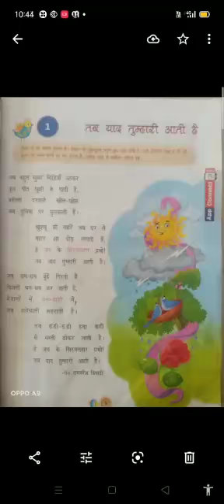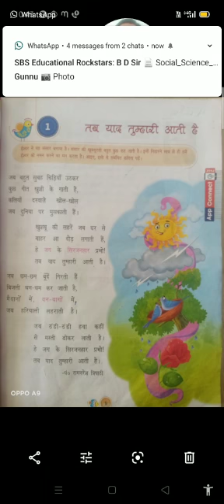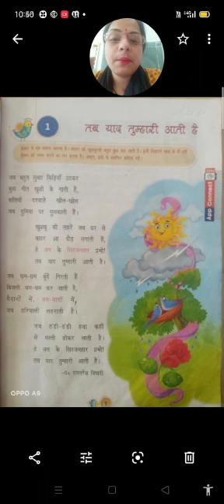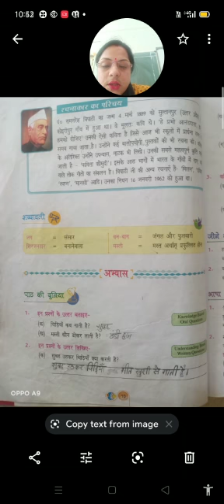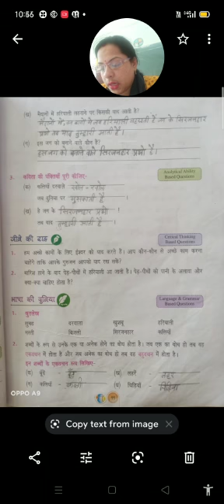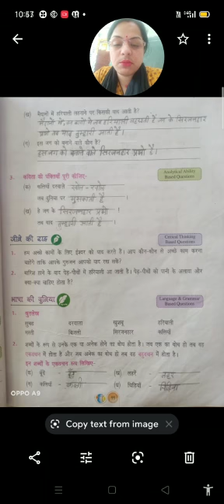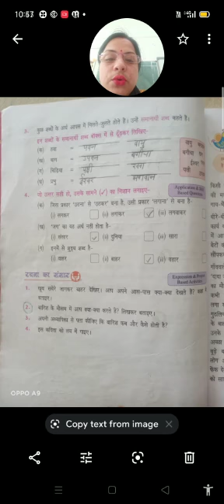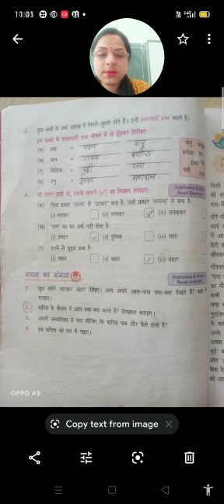Chapter 1 of Hindi, class I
Video on Chapter 1 of Class I , Hindi explained by Mrs. Mamta Ma'am.